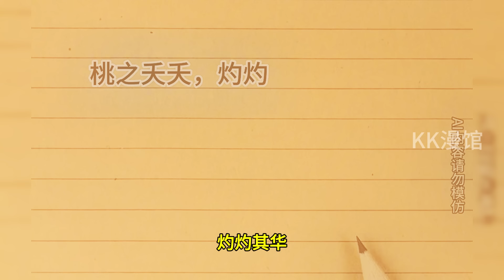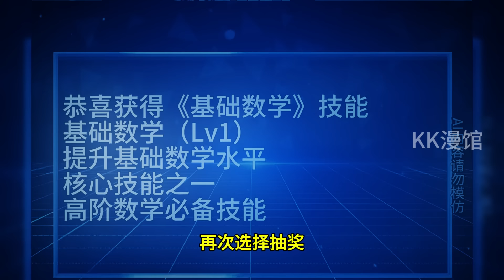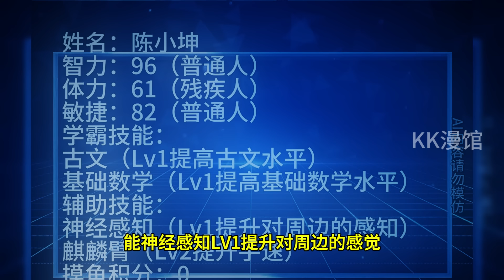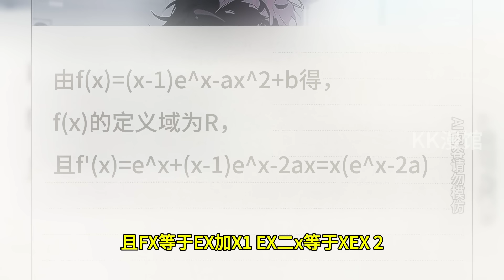全班同學被校長反復調查了3天3夜，只為了給新來的轉學生安排同桌，只因轉學生不僅有個大領導父親，還是全國物理競賽的第二名……一口气看完系列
精彩全文已完結，請放心觀看！